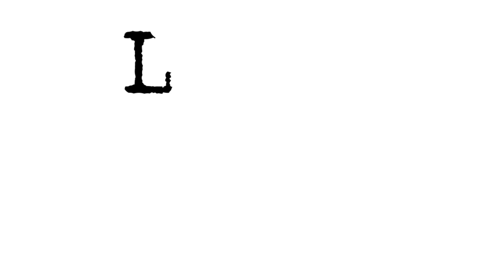BEST CAR RACE SIMULATOR GAME FOR YOU